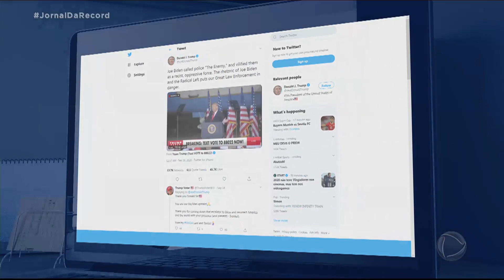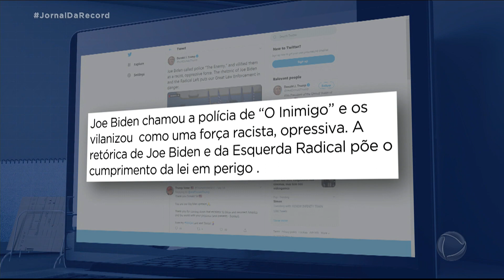Trump acusa oposição de usar o Black Lives Matter para tentar influenciar nas eleições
O presidente Dolnald Trump acusa a oposição de usar manifestações do movimento Black Lives Matter - "Vidas Negras Importam - para tentar influenciar o resultado da próxima eleição. Ele concorre à reeleição e as votações ocorrem em menos de um mês. De acordo com o relatório de uma organização de coleta de dados e mapeamento de crises, de maio a agosto deste ano, foram registrados 570 protestos violentos no país, provocando mais instabilidade para as eleições presidenciais deste ano.